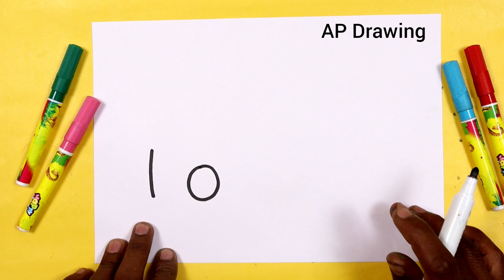Christmas Day पर सबसे सुंदर चित्र बनाना सीखे | how to Draw a Christmas Special Drawing with Car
today I am Drawing how to Draw a Christmas car step by step doodle art on paper for kids learning Drawing for kids